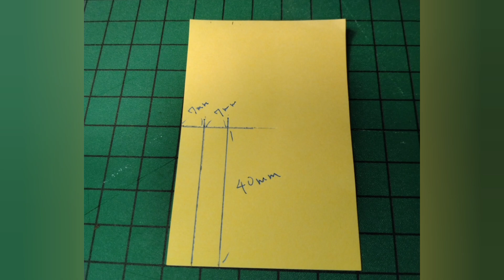トラックボールを使いやすく/How to tighten trackball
使用したトラックボール：

おなじみの「昼下がりの気分」をDLして使用させていただきました。